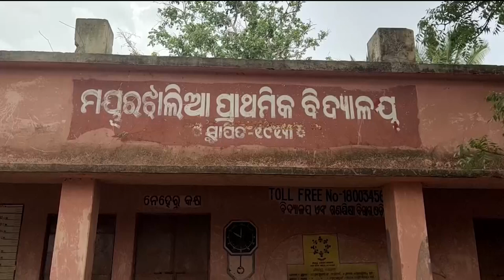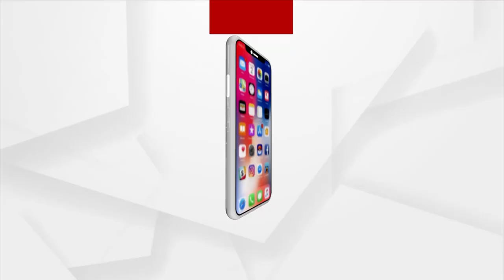କୋଭିଡ ରିପୋର୍ଟକୁ ନେଇ ଗାଁରେ ଉତ୍ତେଜନା...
ନୟାଗଡ ରଣପୁରରେ ଅଭାବନୀୟ ଘଟଣା । କୋଭିଡ ରିପୋର୍ଟକୁ ନେଇ ଗାଁରେ ଉତ୍ତେଜନା...